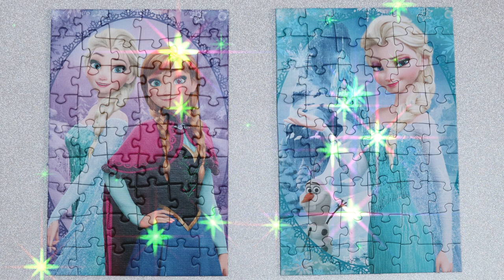Anna and Elsa | Frozen Puzzle no. 2/4 | Calming Video Lullaby | 4K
THE MAGIC OF RELAXATION

This video will calm your kids and relax your mind with a soothing version of "Twinkle, twinkle, Little Star" and a catching but easy to follow jigsaw puzzle creation.

With Love. Simo